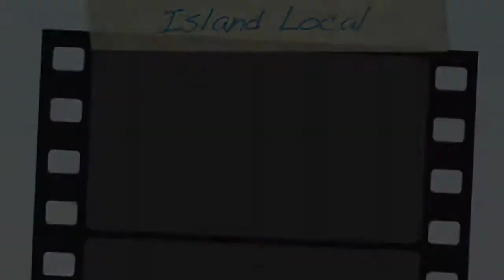Host / Island Local / Sandpiper Marketing